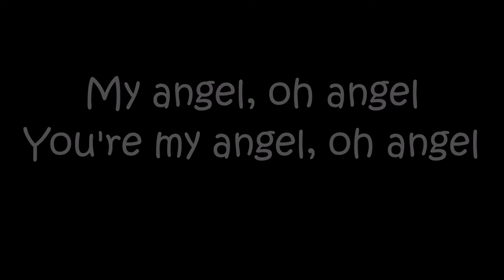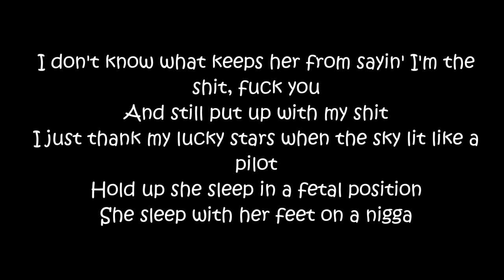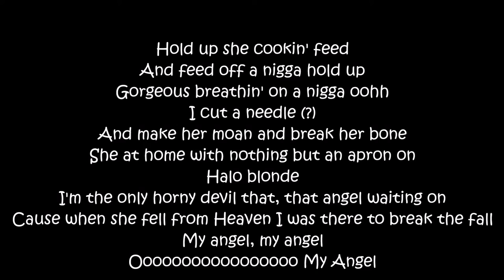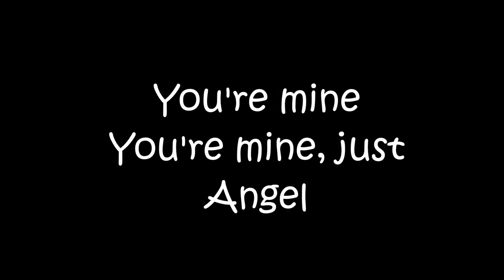Da Internz Ft. John Legend, Lil Wayne & Stacy Barthe - Angel (Official Lyrics) (Download Link)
Thank You For WAtch It

Kik YoungSmooveJeffrey

Please Don Not Copyright Cause I Work Hard For This

[Hook: John Legend]
If I could, I'd give you the world
Wrap it all around you
Won't be satisfied with just a piece of this heart
My angel, oh angel
You're my angel, oh angel

[Bridge: Stacy Barthe]
Oh, dreams are dreams
Some dreams come true
I found a real dream, baby when I found you
You're so strong but tender too

[Verse: Lil Wayne]
She only wearin’ drawers to the doctor
She switch her hair up like the Feds watching
She got a cell phone & a Tunechi phone
I paid her bills twice, she got her house phone for decorations
Hold up she keep herself up real nice
She the shit plus two
She kiss herself before she go to sleep
I don't know what keeps her from sayin' I'm the shit, fuck you
And still put up with my shit
I just thank my lucky stars when the sky lit like a pilot
Hold up she sleep in a fetal position
She sleep with her feet on a nigga
Hold up she cookin' feed
And feed off a nigga hold up
Gorgeous breathin' on a nigga oohh
I cut a needle (?)
And make her moan and break her bone
She at home with nothing but an apron on
Halo blonde
I'm the only horny devil that, that angel waiting on
Cause when she fell from Heaven I was there to break the fall
My angel, my angel

[Outro: John Legend]
You're mine
You're mine, just
Angel